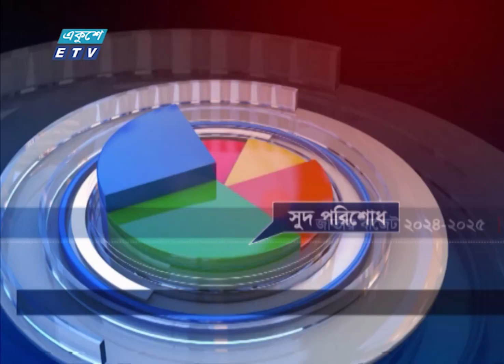আসছে বাজেটে বিদ্যুৎ ও জ্বালানি খাতে থাকছে মোট অংকের ভর্তুকি | ETV News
আসছে বাজেটে ভর্তুকি ও প্রণোদনায় ১ লাখ ২০ হাজার ৫৮৫ কোটি টাকা বরাদ্দ রাখা হতে পারে। সবচেয়ে বেশি ভর্তুকি দেয়া হচ্ছে বিদ্যুৎ খাতে। এরপরই কৃষি। জ্বালানি খাতেও থাকছে মোট অংকের ভর্তুকি। অর্থনীতিবিদরা বলছেন, ভর্তুকি সুবিধা যাতে সরাসরি ভোক্তারা পায়, তা নিশ্চিত করতে হবে। তবে অর্থপ্রতিমন্ত্রী জানালেন, যৌক্তিক খাতেই ভর্তুকি দেয়া হবে। তৌহিদুর রহমানের রিপোর্ট।